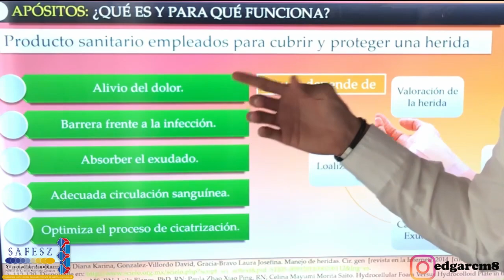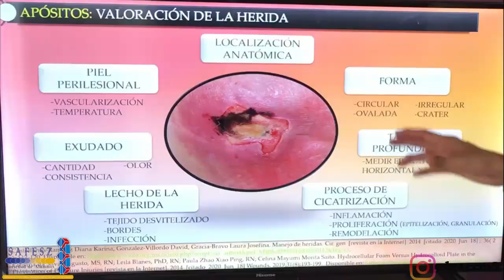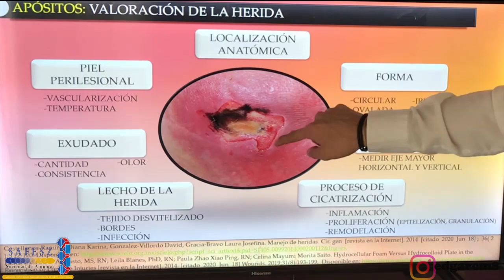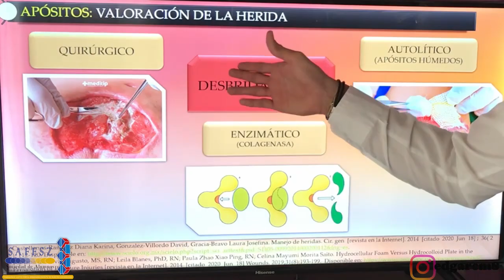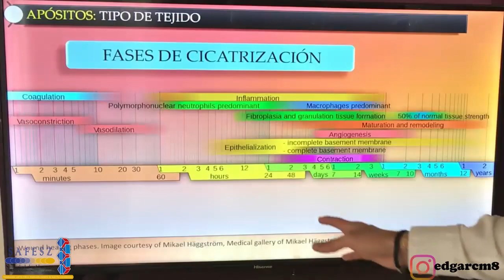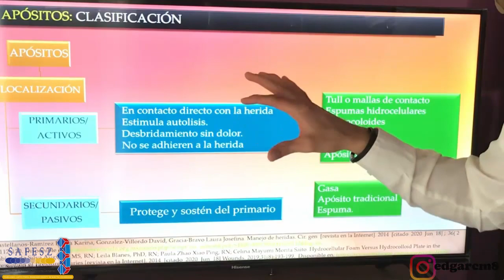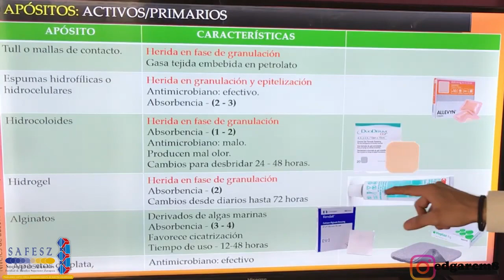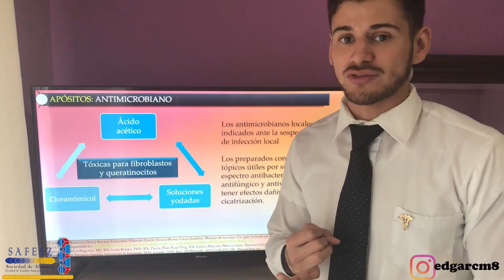Clínica de Heridas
Breve descripción de conceptos básicos sobre la clínica de heridas.

Autor: Edgar Campuzano Márquez, SEGE SAFESZ-MC
Edición: Ricardo Arturo Maldonado Solis, LOME SAFESZ-MC